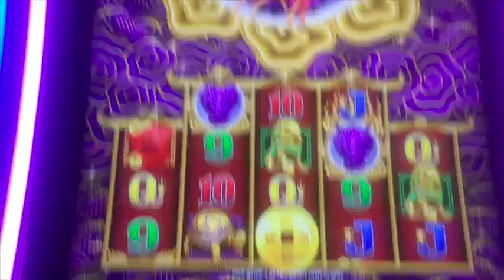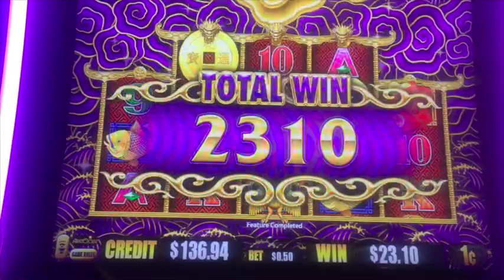** NICE WIN ** 5 Dragons Gold ** Bonus ** SLOT LOVER **